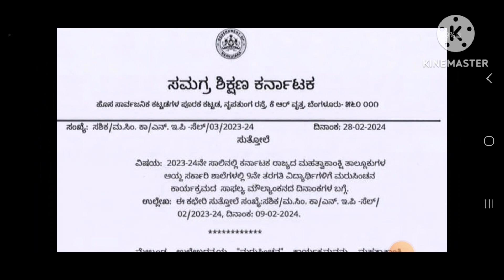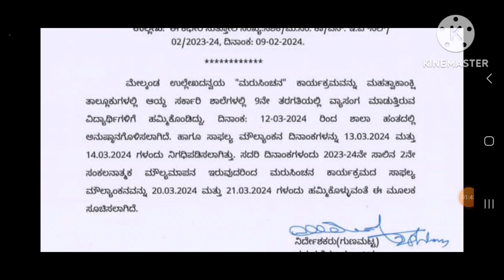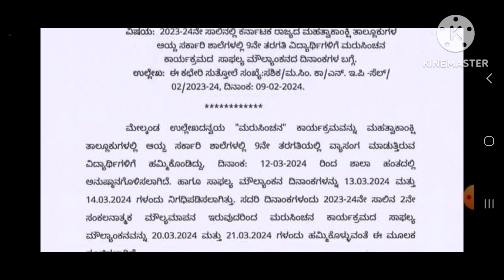ಸಾಫಲ್ಯ ಪರೀಕ್ಷೆ ದಿನಾಂಕ ಪ್ರಕಟ ಮರುಸಿಂಚನ‌‌ ಕರ್ನಾಟಕ ಪರೀಕ್ಷೆ|Marusinchana post Test 2024 March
Marusinchana post test Karnataka|ಮರು‌ಸಿಂಚನ‌ ಸಾಫಲ್ಯ ಪರೀಕ್ಷೆ 2024 ಕರ್ನಾಟಕ ಸುತ್ತೋಲೆ|ಸಾಫಲ್ಯ ಪರೀಕ್ಷೆ ಸಿಂಚನಮರು